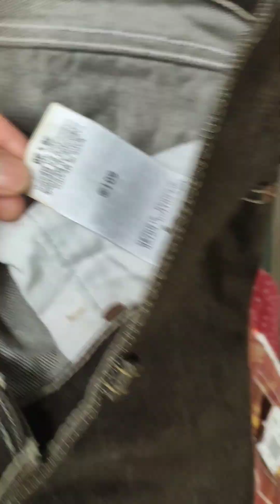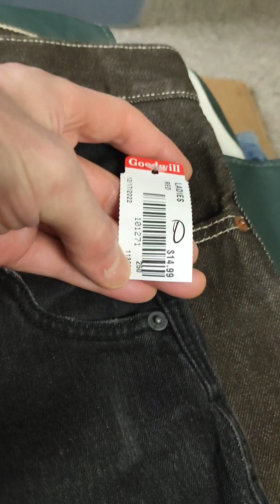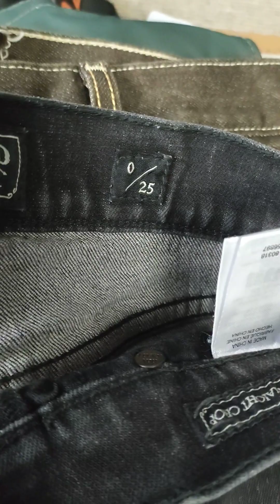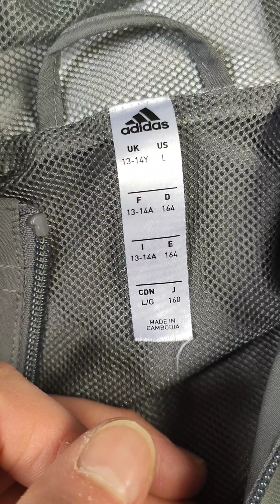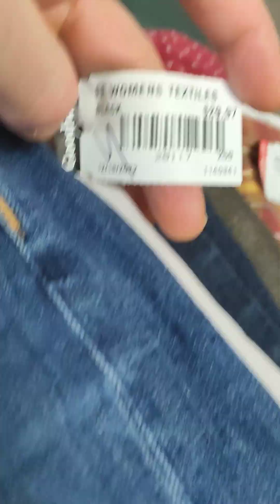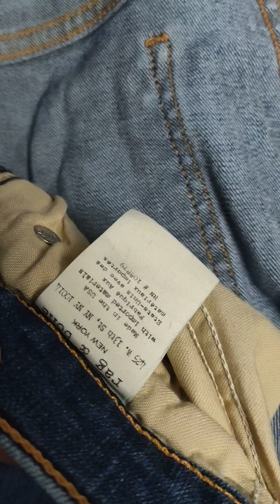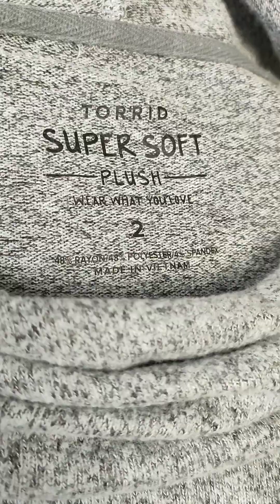Gonna Start Going to the Bins More to Resell on eBay - Clothes Small Haul Today More to Come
what's up guys it's the beginning of an era I will be kicking it up a notch for my reselling and starting to hit the bins on the regular basis so stay tuned for more content been pretty impressed this is my second time there like for real like I went there a few times in the past but I didn't really find s*** but now with the prices at thrifts going sky high this is really the only option and it seems like there's a lot of stuff there that people didn't buy because it was too high priced at the store so that's also awesome